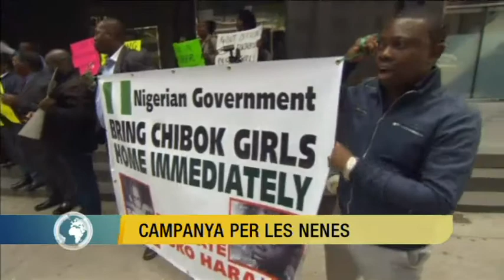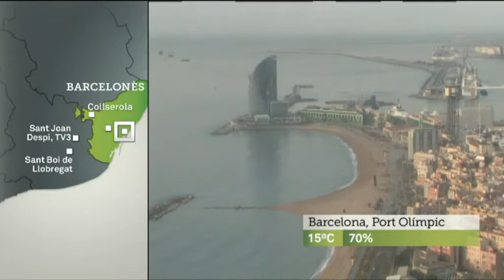TV3 - Els Matins - Titulars del 08/05/14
Portada d'avui d'"Els matins": Aquesta mitjanit comencen les europees; Rajoy diu a un grup d'empresaris que el procés català pot frenar la recuperació econòmica; segueixen imputats per malversació; Putin varia la posició a Ucraïna; perilla l'aprovació dels nous horaris comercials a Barcelona; campanya per les nenes segrestades a Nigèria; a presó per assalts violents al Baix Empordà, i el Barça torna a dependre d'ell mateix per guanyar la Lliga després de l'empat d'ahir del Reial Madrid.